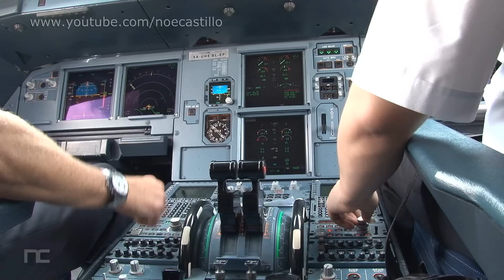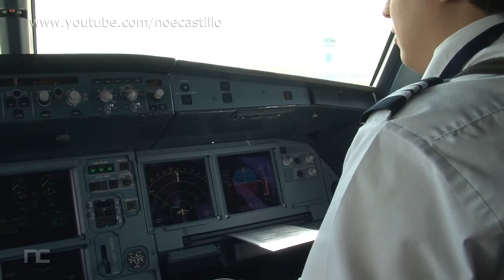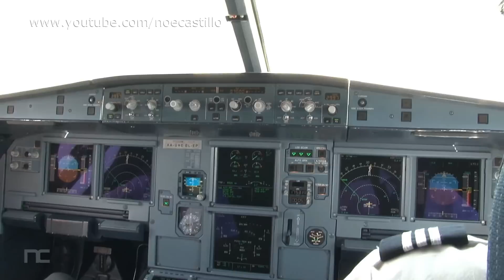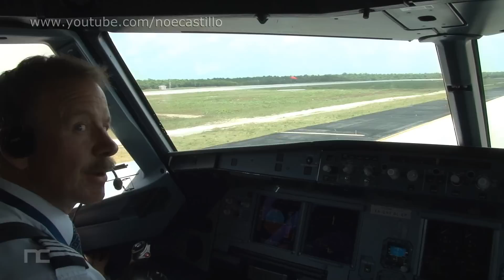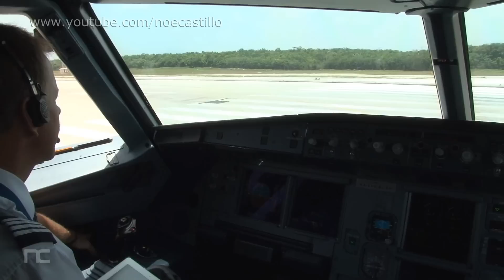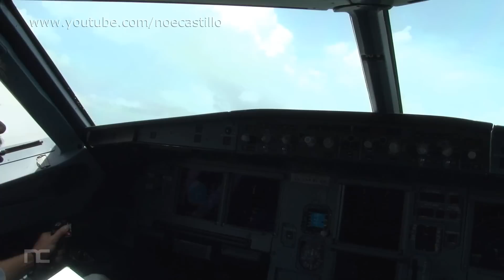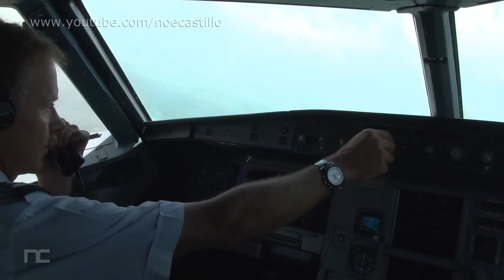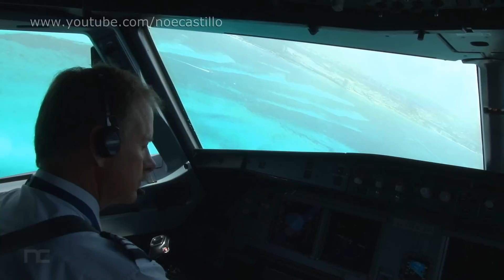Hermosa vista de Cancún en la Cabina de Pilotos. Despegue en Airbus A320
Salida por la pista 12 Derecha del aeropuerto de Cancún y posterior virando por la izquierda en ascenso visual a la aerovía se puede observar la Zona Hotelera, aunque está algo brumoso se puede ver el increíble azul del mar caribe.